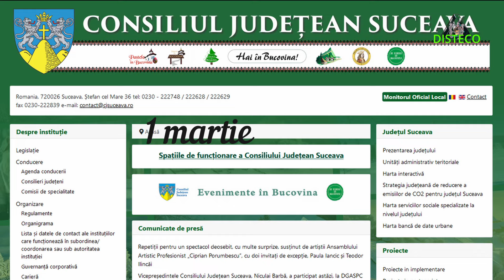Autostrada A7 Suceava - Siret: Acord de Mediu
Vineri 1 martie 2024, Ministerul Mediului a emis Acordul de Mediu pentru Drumul de mare viteză Suceava – Siret, parte din Autostrada Moldovei A7,  a anunțat Consiliul Județean Suceava. Secțiunea Suceava – Siret cu o lungime totală de 55 km are profil clasic de autostradă pe primii 26 kilometri, iar apoi se trece la profil de Drum Expres. Studiul de Fezabilitate și Proiectul tehnic sunt realizate de Asocierea Search – Egis, iar termenul de predare este ianuarie 2025, prelugit după 18 Acte Adiționale față de termenul iniațial, octombrie 2022.
Președintele Consiliului Suceava Gheorghe Flutur:
◽  „Așa cum am obișnuit opinia publică din județul Suceava, continui să vă informez cu privire la Autostrada A7, în special tronsonul Pașcani - Suceava - Siret. Astăzi s-a emis Acordul de Mediu pentru tronsonul Suceava – Siret, o piesă extrem de importantă, pentru că a depins și de acordul Ucrainei. Acesta este un proiect transfrontalier, deoarece există o porțiune în apropierea Ucrainei pe un pod peste râul Siret pentru care este necesar acordul statului vecin.
Am făcut demersuri către omologul meu, domnul Ruslan Zaparaniuk, rugându-l să ne sprijine în obținerea acestui acord. De asemenea, am făcut demersuri la Ministerul Mediului, Apelor și Pădurilor și în momentul de față există Acordul de Mediu și pentru tronsonul Suceava - Siret al Autostrăzii A7.
◽  Ca o recapitulare, amintesc faptul ca tronsonul A7 Pașcani - Suceava - Siret a trecut de Comisa de la Ministerul Transporturilor, mai exact de CTE, iar pe 11 martie este programată Comisia Interministerială  în care mai multe ministere trebuie să își dea acordul. Astfel se intră în linie dreaptă pentru aprobarea de către Guvern a indicatorilor tehnico-economici.
Se poate observa că nu este deloc simplă aprobarea unei documentații pentru o astfel de lucrare. CJ Suceava, chiar dacă nu este direct parte a proiectului, s-a implicat zi de zi, atât cu privire la urmărirea lucrărilor din teren, cât și a parcursului birocratic al hârtiilor. Așa cum stau lucrurile astăzi, în primul semestru al acestui an sperăm ca procedurile să permită scoaterea la licitație a tronsonului de autostrada Pașcani - Suceava - Siret.”